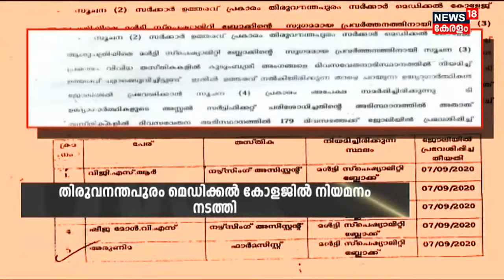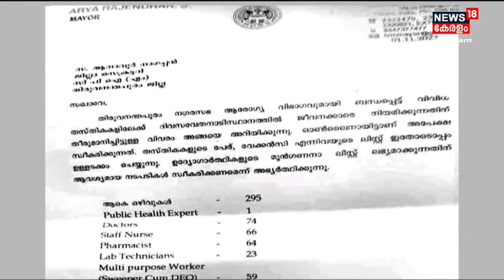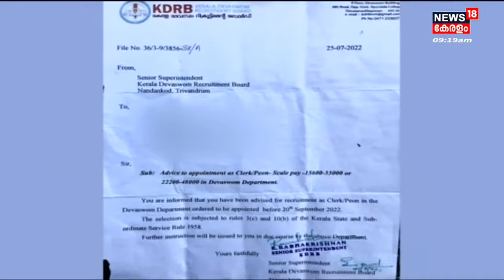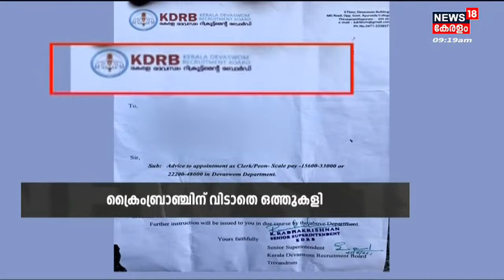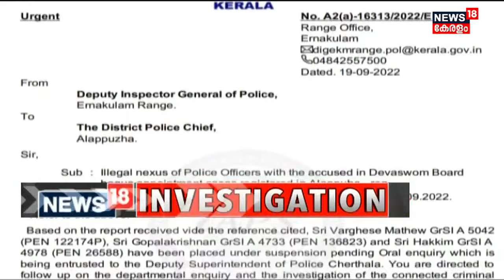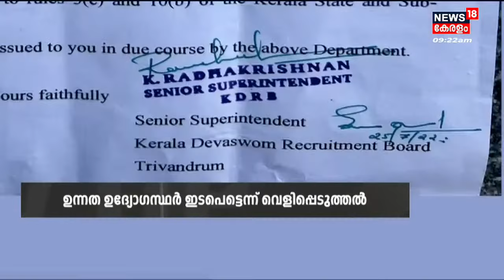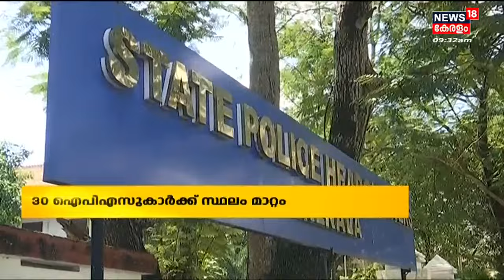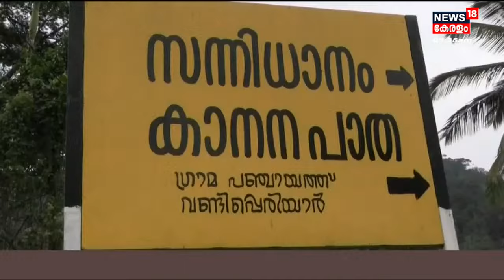Malayalam News @ 9 AM | ഒൻപത് മണി വാർത്ത | Kerala News Bulletin | 18th November 2022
Malayalam News : ഈ മണിക്കൂറിലെ പ്രധാന വാർത്തകൾ ഒറ്റനോട്ടത്തിൽ അറിയണോ? നാട്ടിൽ നടക്കുന്നത് അനുനിമിഷം അറിയണ്ടേ? കാണു, ന്യൂസ്18 കേരള ഒൻപത് മണി വാർത്ത.